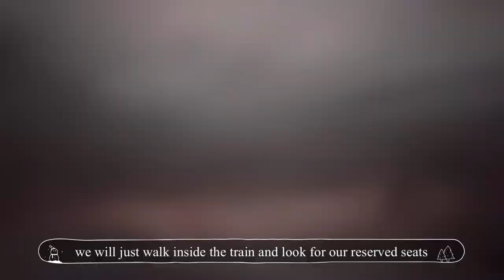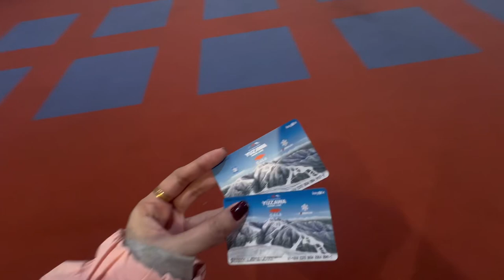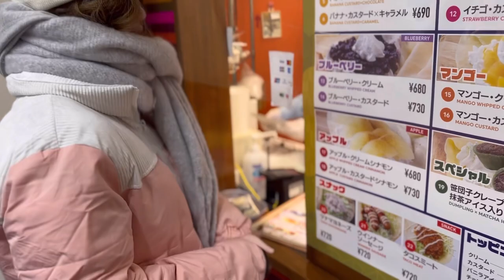vlog — Japan Travel Day 5